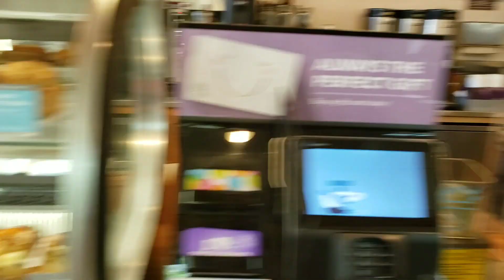Coco, Terquoise, & Haida Go Public Fursuiting Feat. Best Friend Hedgehog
I had so much fun suiting in my neck of the woods I had to do it again. This time in a new place. So I packed up my best friend Hedgehog, my buddy Antori showed up to be my handler, & we hit the road. Yukon was there first, but this time as Haida. We showed up afterwords & lots of fun was had. With Tiger Ren & Antori handling we met tons of cool people. But one that stuck out was Ash. But you'll get to know her in the video. This was super wuper fun to make so I hope you enjoy & have a pawesome day!

Haida's Instagram: @Alexander_Yukon

Terquoise's Instagram: @Pyromander

Ash's Instagram: @missmeyhem

Terquoise's Twitter: @Pyromander

Antori's Twitter: @Antoritheyoshi

Tiger Ren's Twitter: @@TigerRenV